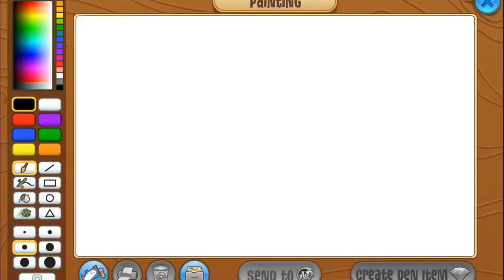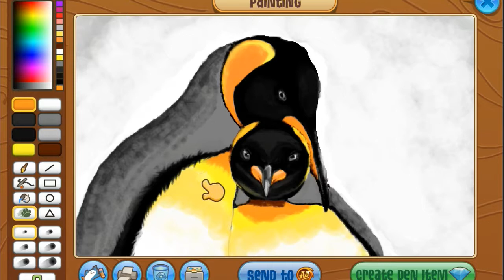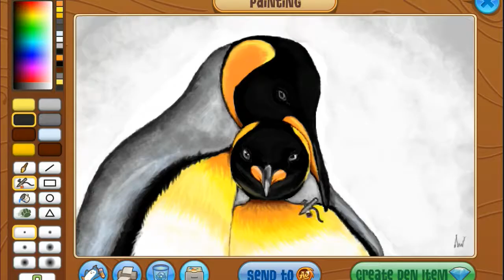Penguins - AnimalJam Speed Paint